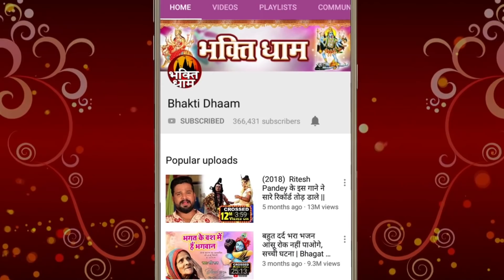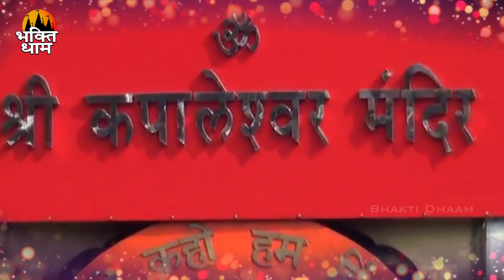सोमवार स्पेशल - भगवान शिव की इस अमृतवाणी को सुनने से सभी मनोकामनाएं पूर्ण होती हैं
Company / Label :- Bhakti Dhaam